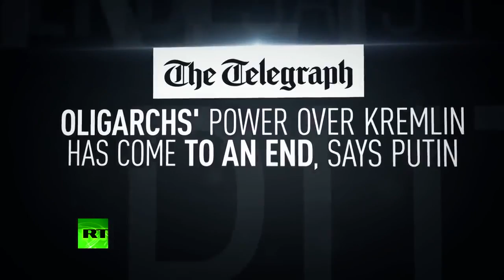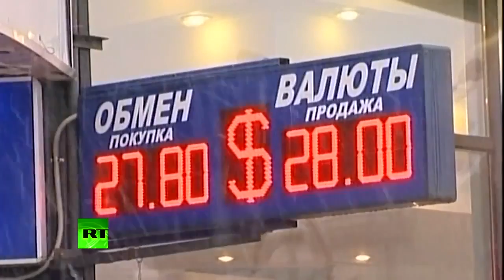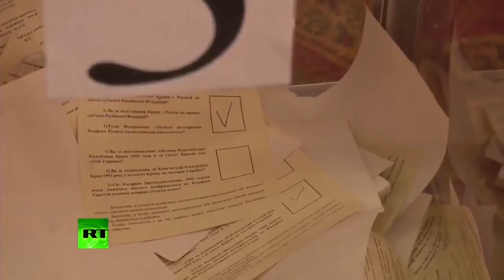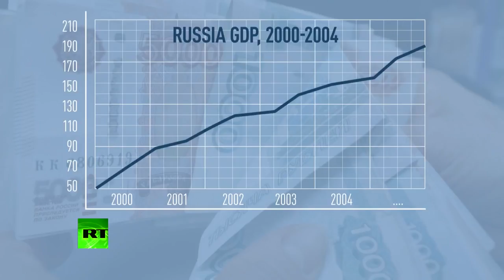A REAL LEADER!!! Vladimir Putin Talks With RUSSIAN Workers. Vladimir Putin 2016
FATHER OF THE NATION! VLADIMIR PUTIN'S First 16 Years A Presidential Retrospective.RUSSIAN PRESIDENT. Vladimir Putin for 16 years of his presidency, .

A REAL LEADER!!! Vladimir Putin Talks With RUSSIAN Workers. Vladimir Putin 2016 putin Russian president met with the employees of one of the Russian .

STRONG Speech by VLADIMIR PUTIN 2016 putin Strong words of the Russian president who puts everything in its place. Someone loves him and who is not, .

Journalist calls The Washington Post's reported about the CIA's beliefs about alleged Russian hacking in the election 'classic American journalism of the worst .

For 40 years, it was the sound of the stop watch and Mike's voice that signaled the start of another edition of 60 Minutes. T